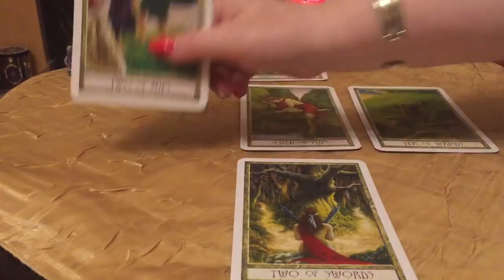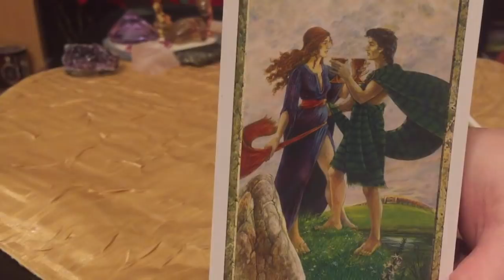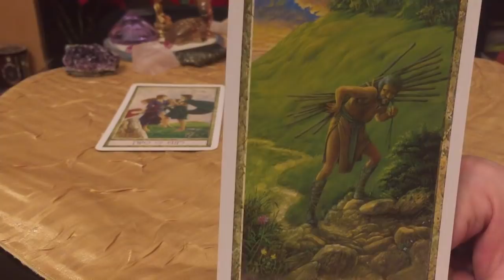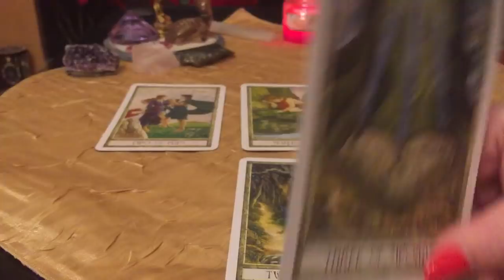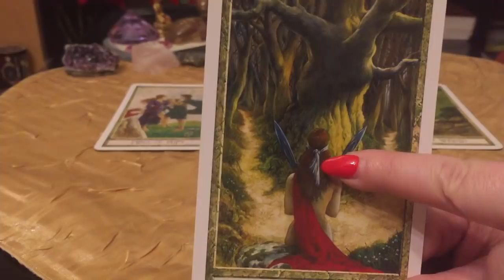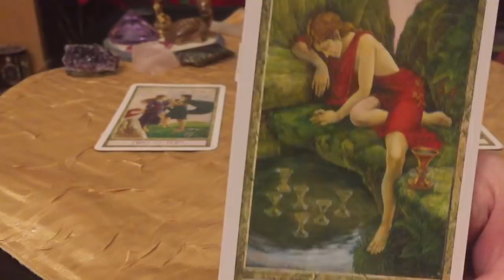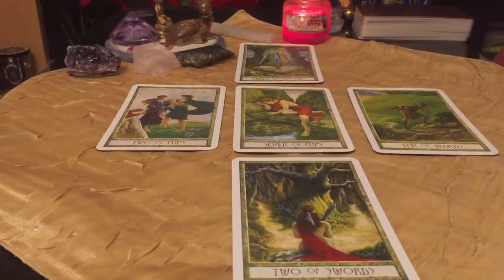BLIŻNIĘTA ♊💖😍 LUTY 2019